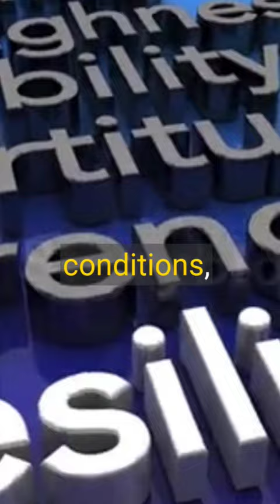The Cockroach Theory: Embrace Change and Thrive#shorts